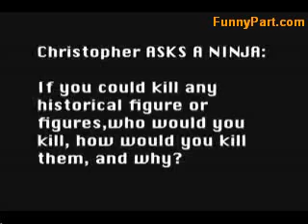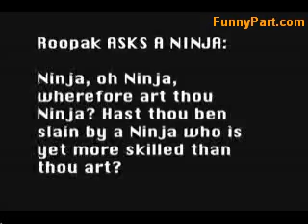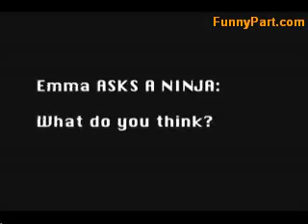Ask A Ninja 2 Funny Video